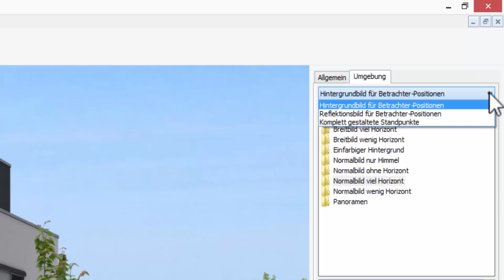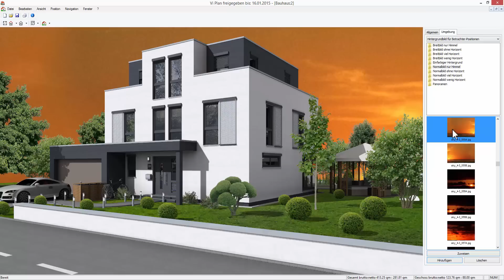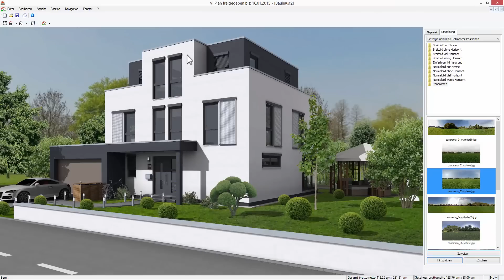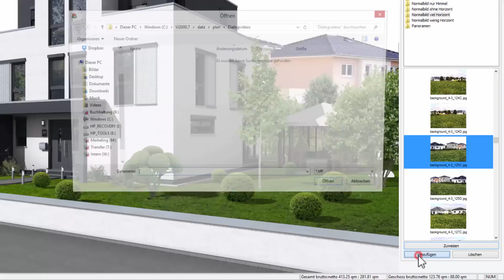3D Dialogbar Umgebung - Hintergrundbild